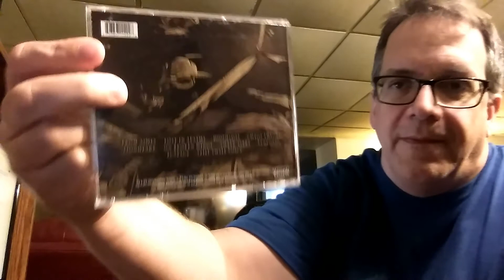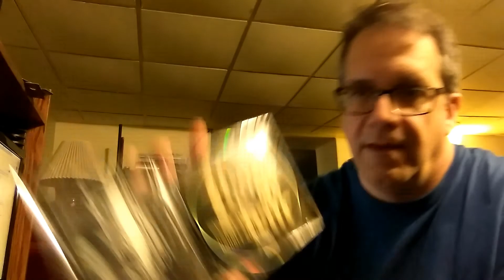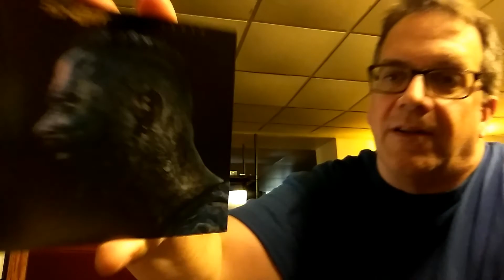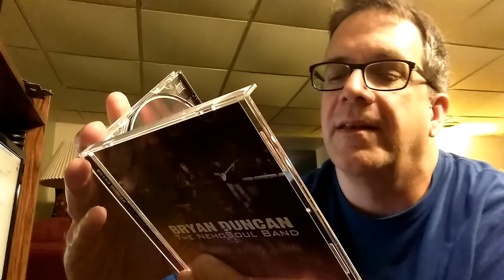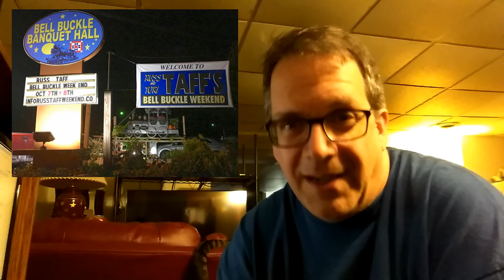Russ and Tori Taff's Bell Buckle Weekend Part 1 - Christian Bookstore Haul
Music Collection Video and Vlog